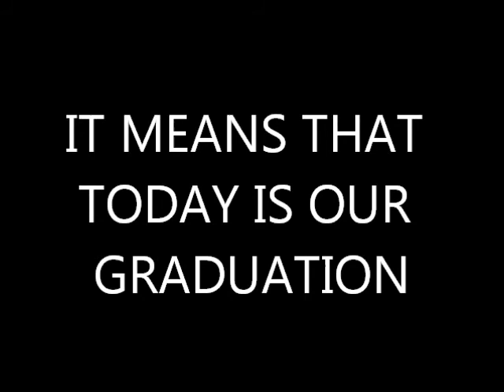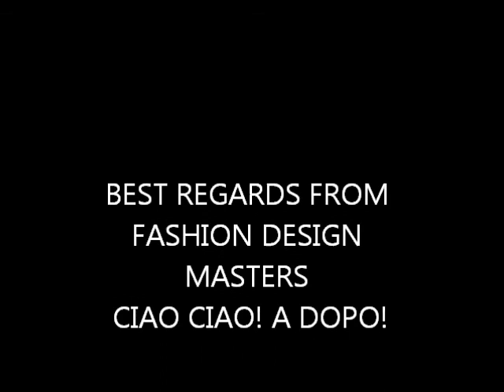marangoni crazy`s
graduation video of women`s wear design class 2 from 2012-13 year